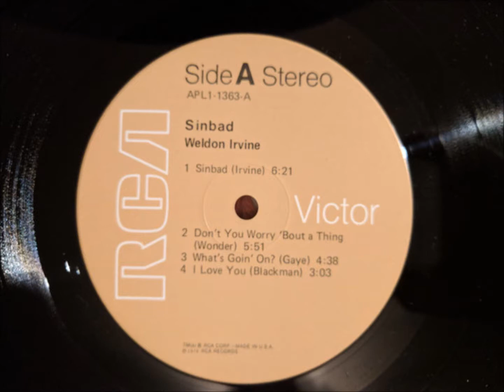Weldon Irvine - I Love You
This Don Blackman penned track comes from the "Sinbad" album which was released in 1976 on RCA Records.